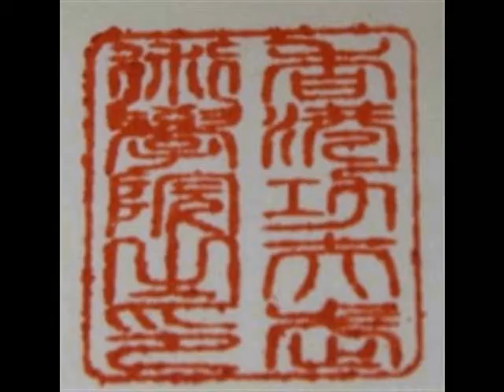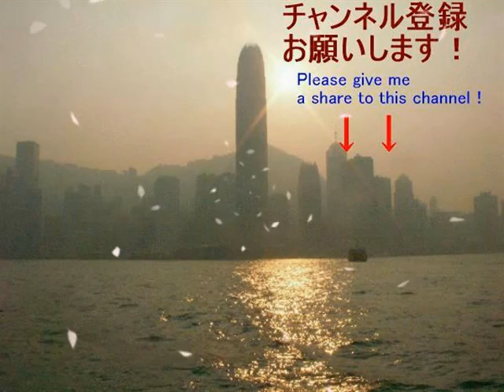映画「少林寺三十六房」について考察してみた！Talk abont拳法房(仮)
香港映画の不朽の名作。邦題「少林寺三十六房」の修業シーンについて洪拳拳士の立場から解説を施してみました。今回は徒手空拳の拳法房(仮)です。映画のセットを見ても房の名前が見えませんでしたので、やってる事から類推して拳法房と私が名付けてみました。
上のURLをクリックして訪問下さい。
また、ご質問等はコメント欄へ残して下さい。